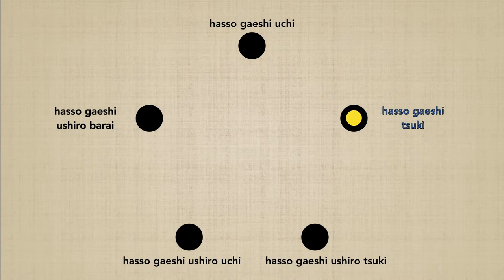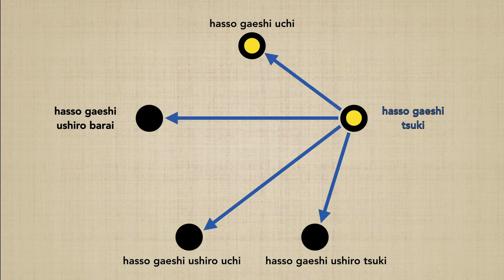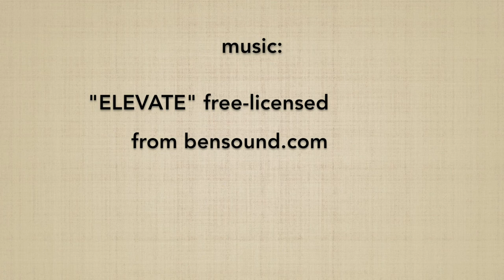Hasso gaeshi tsuki CONNECTION - Marco Rubatto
Studio della connessione di HASSO GAESHI TSUKI con ciascun altro suburi della serie "HASSO GAESHI GO HON"; l'esecuzione di ogni esercizio avviene in 2 differenti modalità: mantenendo la direzione principale del proprio corpo, oppure eseguendo ciascuna coppia di suburi a 180º fra loro;
Per approfondire ciascun esercizio di base seguite i link seguenti:

Study of the connection of HASSO GAESHI TSUKI with each other suburi of the series "HASSO GAESHI GO HON"; the execution of each exercise is done in 2 different ways: maintaining the main direction of  the body, or performing each pair of suburi at 180º between them;